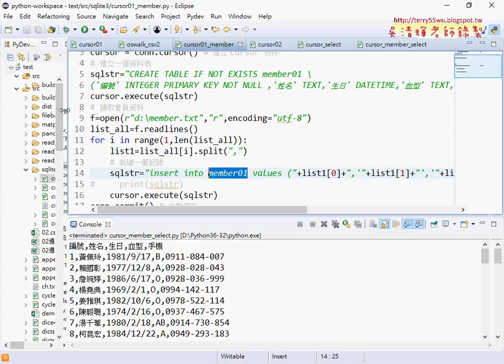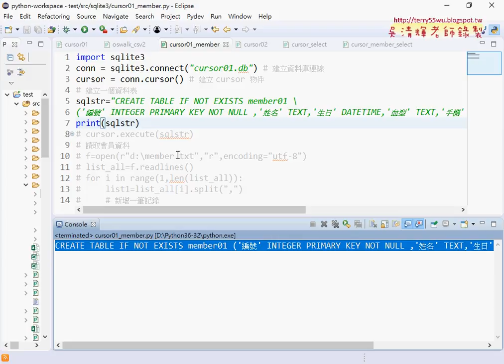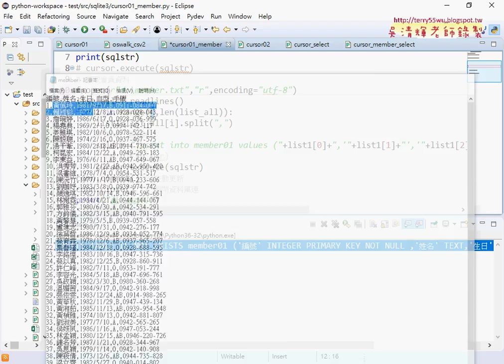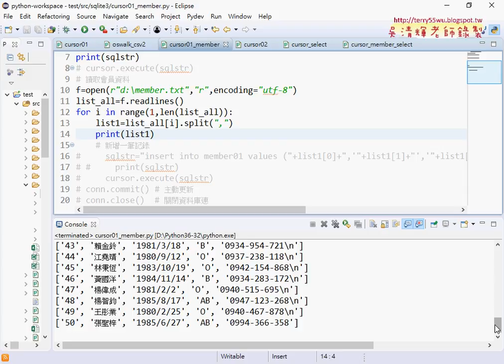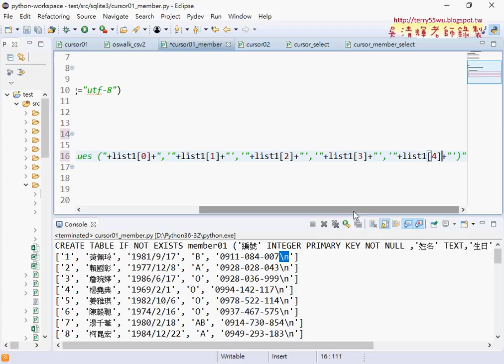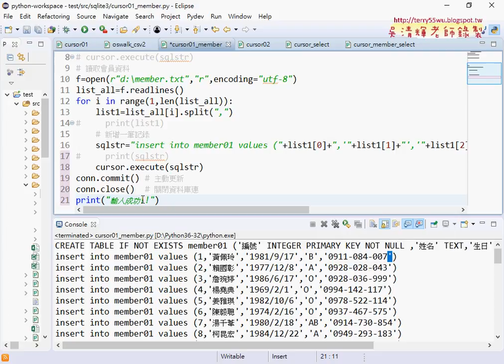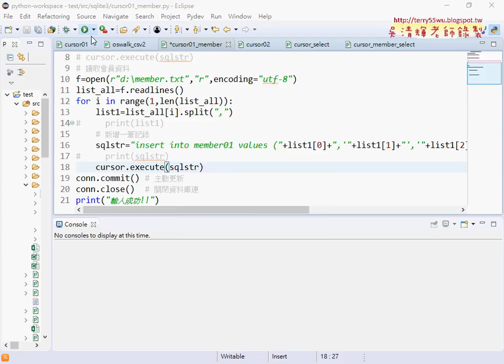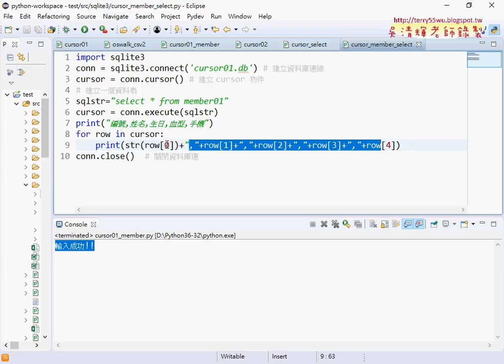04 開啟會員資料與新增到資料庫與查詢